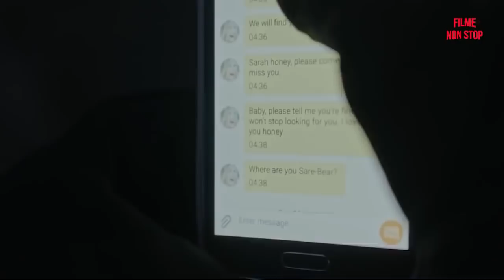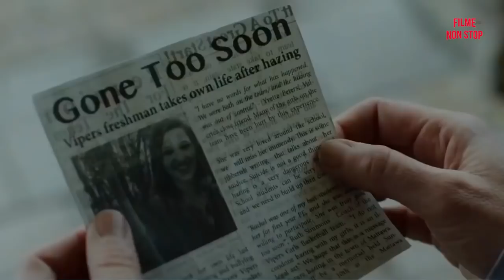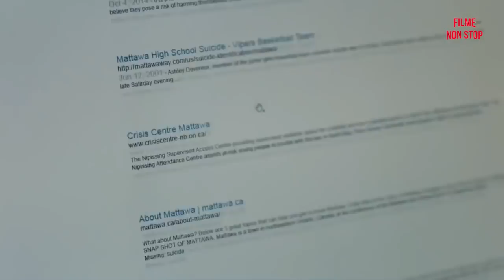(NOU) FILM 2020 THRILLER SUBTITRAT IN ROMANA